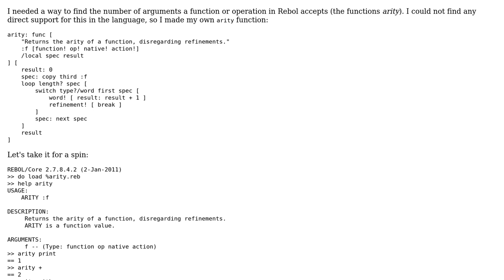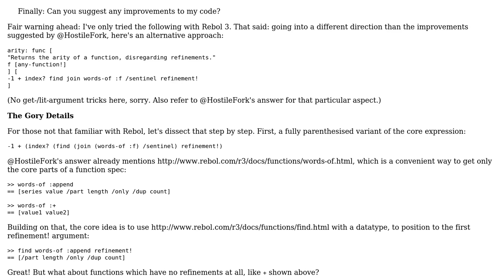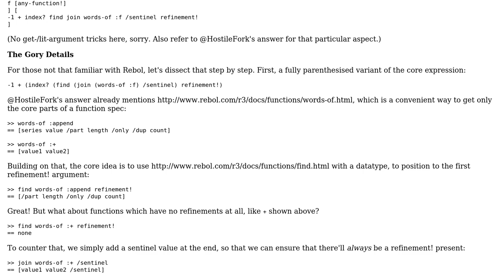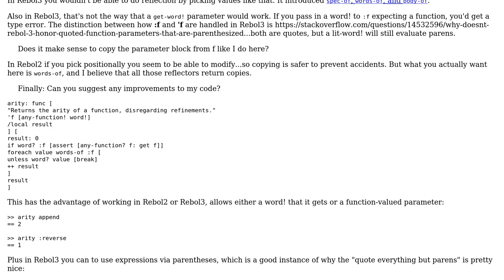Code Review: Find arity of a rebol function (2 Solutions!!)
Code Review: Find arity of a rebol function

With thanks & praise to God, and with thanks to the many people who have made this project possible! | Content (except music & images) licensed under CC BY-SA | Music | Images & others | With thanks to user Torbjorn user HostileFork says dont trust SE user earl user 200_success and the Stack Exchange Network Trademarks are property of their respective owners. You are responsible for your own actions.